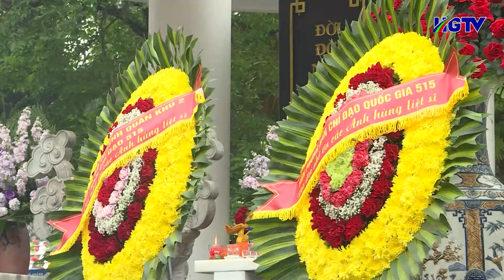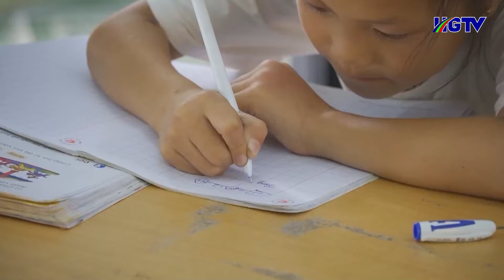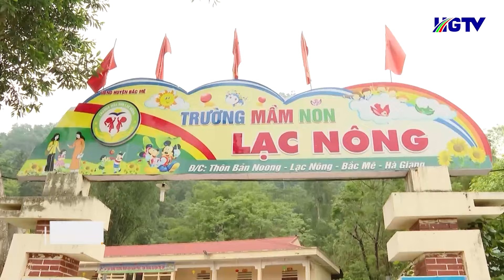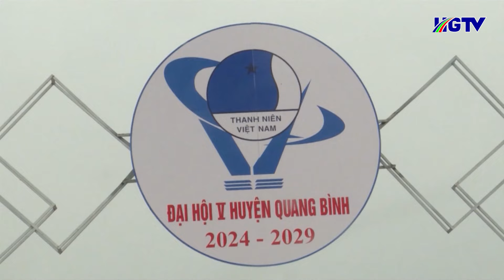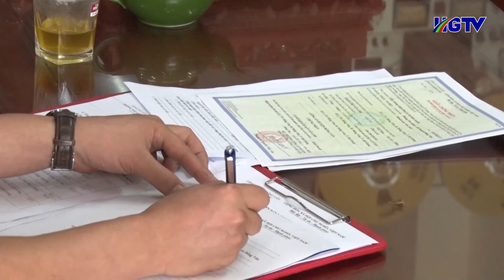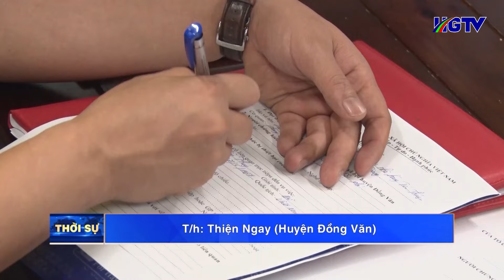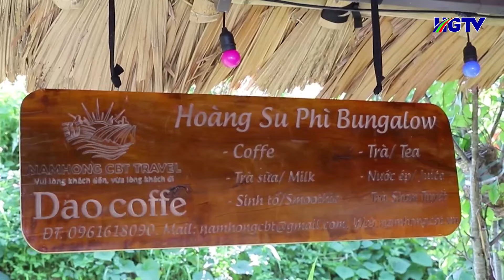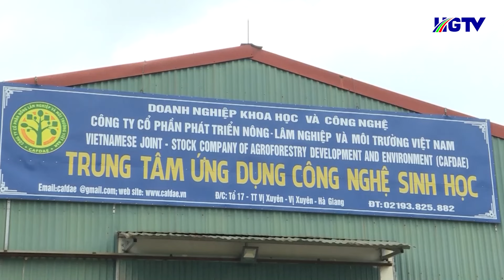Thời sự tối Hà Giang - Ngày 17/4/2024